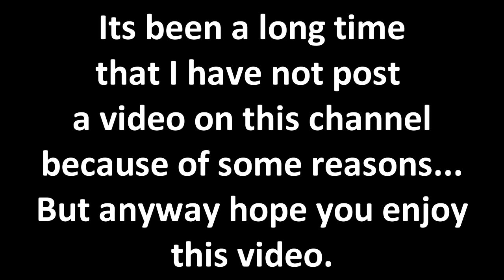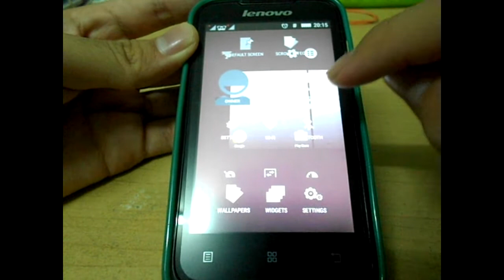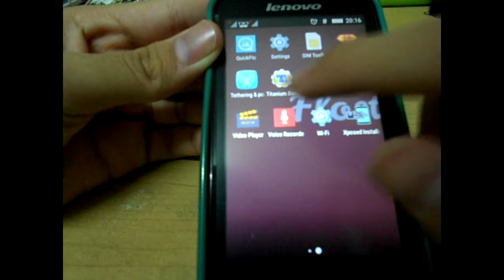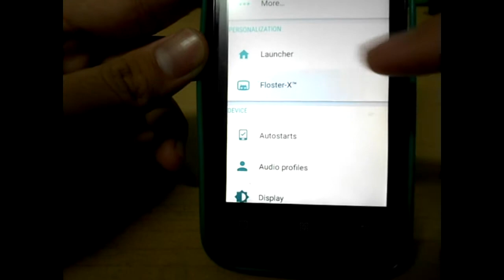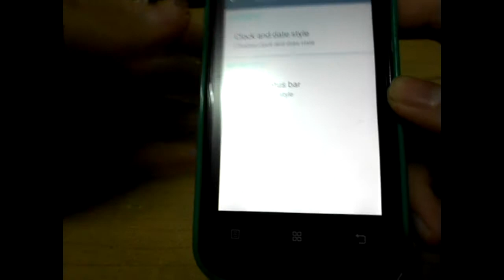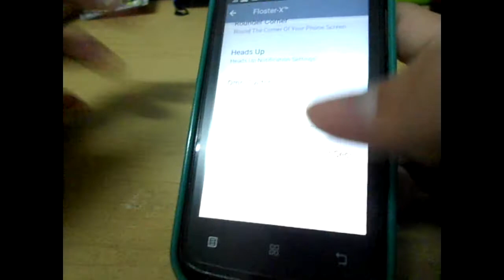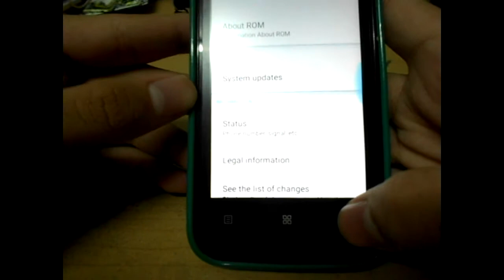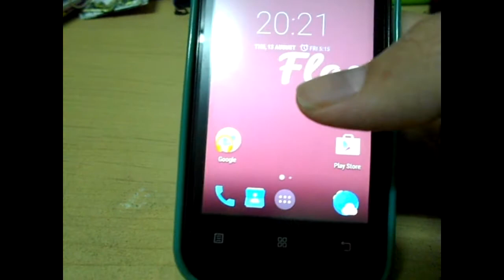Stock Android Lollipop ROM for Lenovo A369i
A good ROM for everyone to download.
Click the translate button if you're on Google Chrome for better understanding!